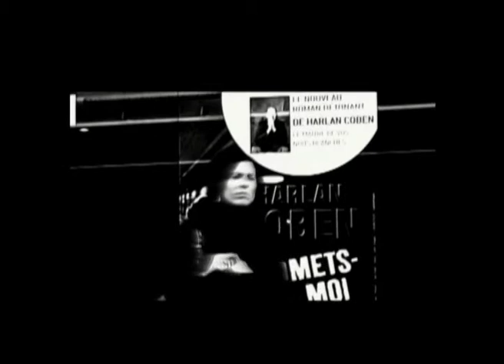Promet moi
Vidéo poétique, avec Jean-Luc Aribaud, Ouahide Dibane, Marie Dillies, Patrick Arpaillange